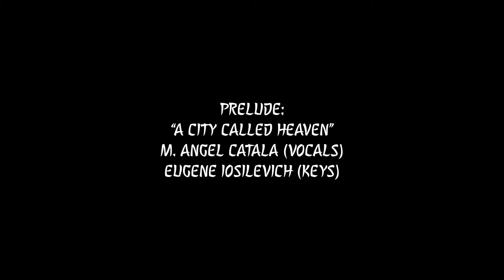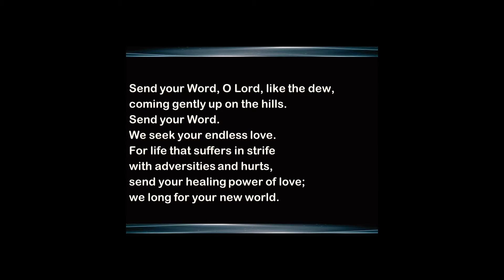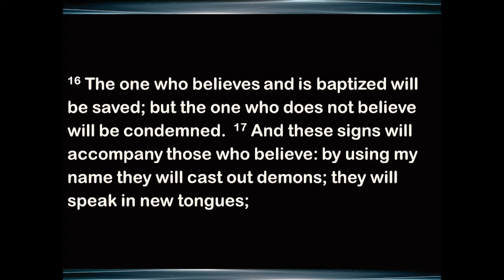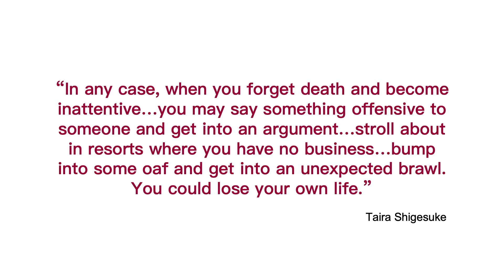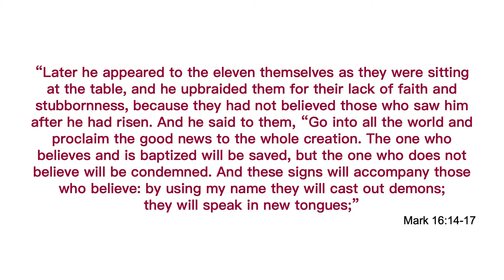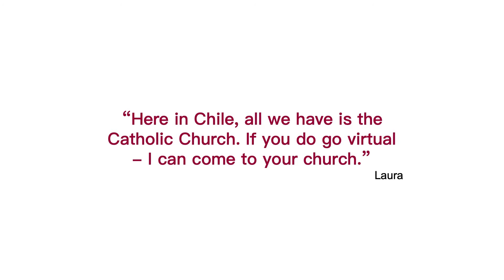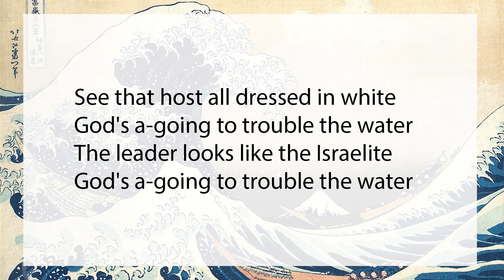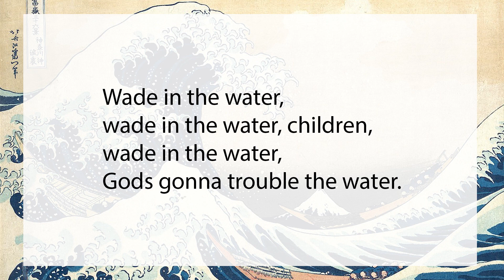In Other Tongues - November 20, 2022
M. Catalá delivers his last sermon at Sudley, prior to his move to Tokyo, in the form of his testimony.

Congregants who attend the in-person service will be hearing renditions of the theme song from the anime Neon Genesis Evangelion. The two renditions show how the church is already blending with anime culture. A focal point of the sermon. We were unable to make these videos part of your virtual experience, due to copyright constraints. You may still experience these songs at the following links: